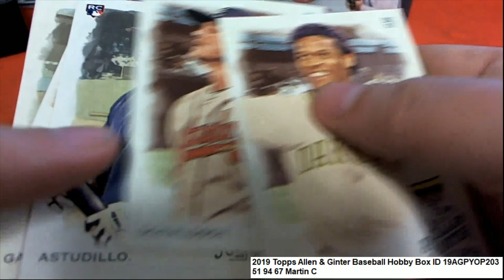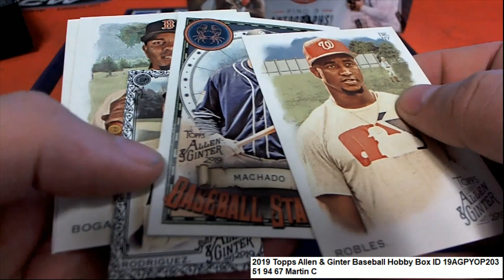2019 Topps Allen & Ginter Baseball Martin C's Rip ID 19AGPYOP203